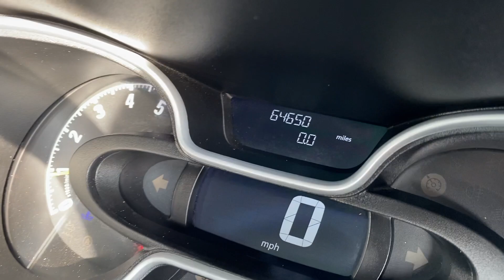2017 VAUXHALL VIVARO 1.6 L2H1 2900 SPORTIVE CDTI BITURBO Combi 6 Seater Van for sale Castle Motors